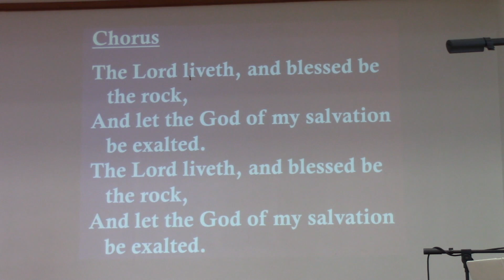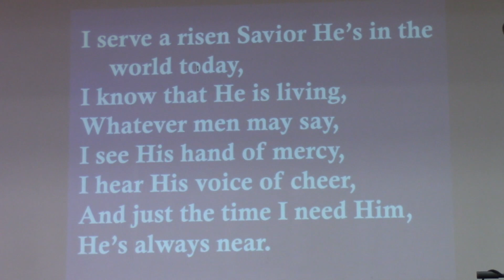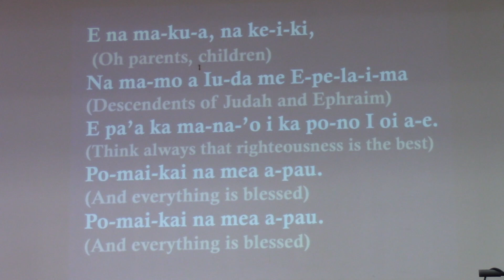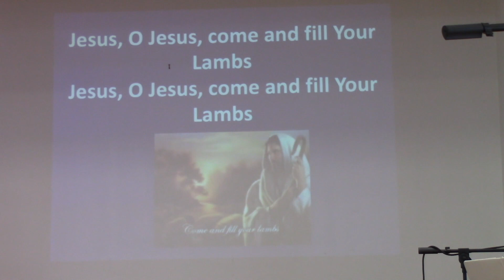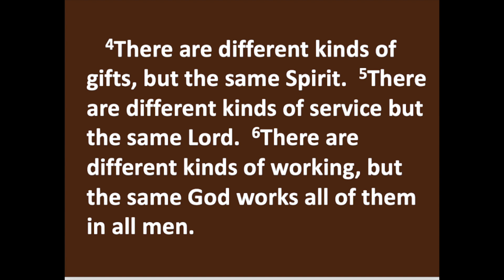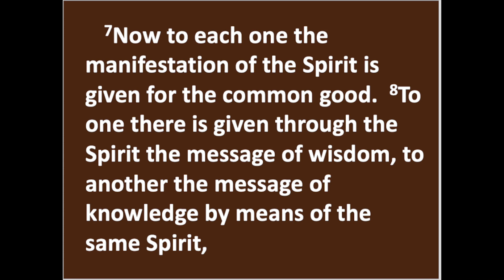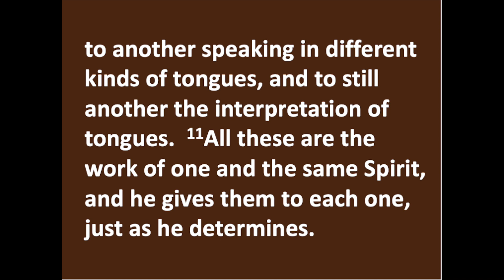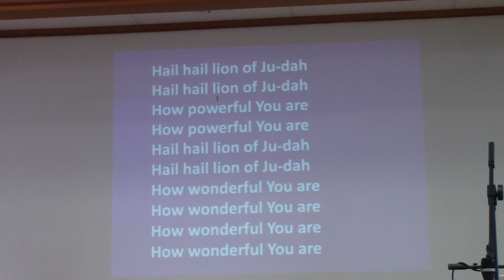Worship Service for January 15, 2023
Good Morning-                                                  00:00       Deacon Liusa Latiti
Prelude I Will Call Upon the Lord                   00:12
Welcome / Announcements    Deacon  Nalani Latiti   2:16- 10:34
PRAISE  SONGS
He Lives  10:34
Ekolu  Mea Nui   13:33
Spirit Song          16:40

MESSAGE           20:40                             Deacon  Daniel Belcher

TITLE: Spiritual Gifts
TEXT:  1 Corinthians  Chapter  12  Verses  4 Through 11

ALTAR  CALL   43:50
Bind Us Together 44:40

Closing Song   47:35

Victory Chant

 Announcements:
1. Mail in tithes and offerings checks to:
  WUBC
  re: Offerings

2. Kids' Sunday School with Lynne Higa and Kimella Ishibashi, 9 am
    (  Pre K to Grade 6 )  Meets In Cottage
3.  Zoom gatherings still happening:
- Youth Bible Study with Sandy Pedersen, 9am  ( Ages 12-17 )
-  Sunday School Youth  Meet in  Residence  Grades ( 7- 12 )
Sunday Fellowship, 10:15 am. 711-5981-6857
- Tuesday night John Bible Study, 7 pm 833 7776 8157
- Friday Prayer meeting, 9:30 am 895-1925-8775
4. 1 & 2 Corinthians Bible Study in-person with Dan Belcher at 9 A.m at  Lama St.
 ( Meet in  Residence )   NO Sunday School   THIS Morning ( January 15 )

Recorded  January 8, 2023   by  Peter Kubo

  Praise Team
 Keyboard: Liusa Latiti,
 Violin Jim Pedersen
 Guitar Karen Tanabe,  Lance Niimi
 Cajon :Malakai Latiti,
 Piano:  Cathie  Chang